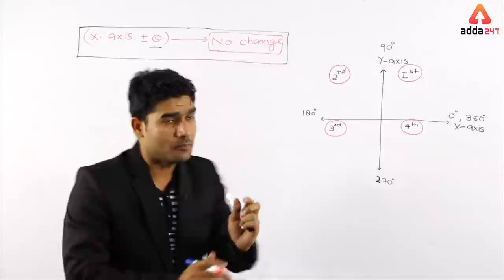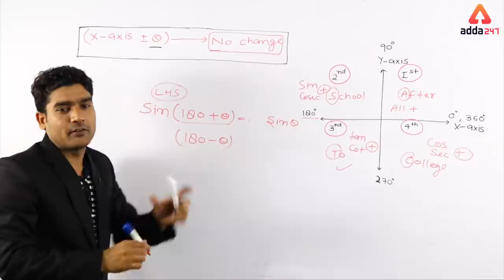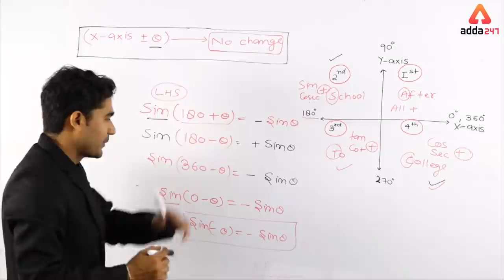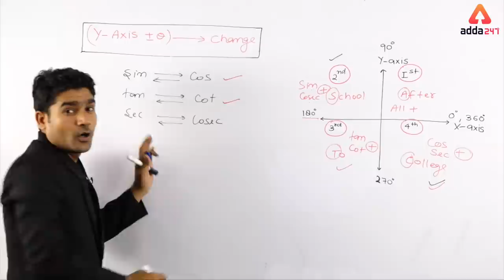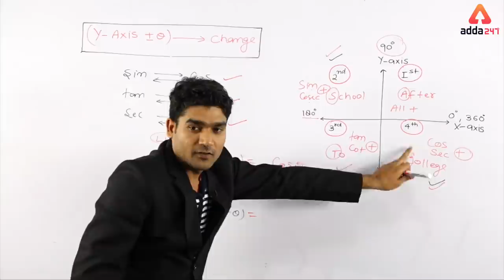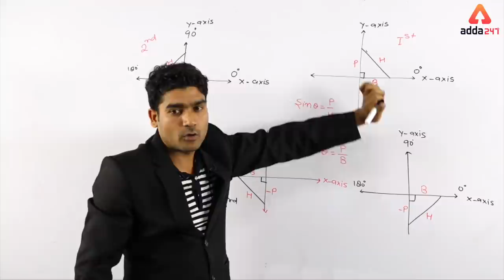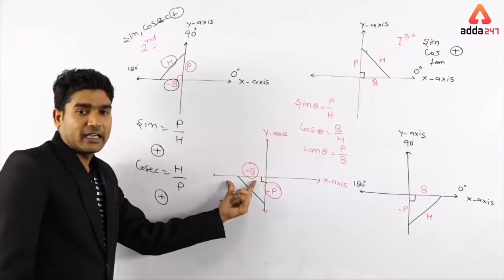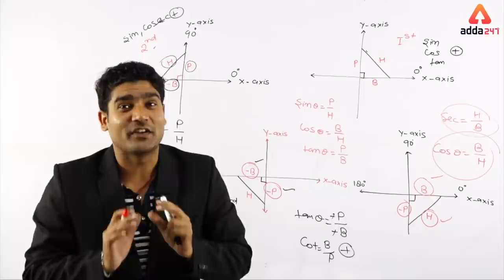Basic Concept of Trigonometric Ratio | सारे Concept Clear | Kamaldeep Sir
1. SBI PO/Clerk Complete English Batch By Anchal Ma'am (Live Classes)

2. SBI PO/Clerk 2019 Complete English Zero Se Hero Online Batch By Saurabh Dey Sir (Live Classes)

3. Radhey ki Reasoning Complete Advance Puzzle and Seating Arrangement Batch For SBI PO 2019 By Radhey sir (Live Clases)

4. Clear RRB NTPC Batch CBT Phase 1 By Radhey Sir, Amit Sir, Ritu Ma'am, Lokesh Sir, Kush Sir, Sandeep Sir (Live Classes)

5. Be a Banking Master BBM - SBI 2019 Complete GA Batch With Financial Awareness + 6 Months Current Affairs By Kush Sir (Live Classes)

6. Radhey Ki Reasoning 2.O Pre + Mains For SBI/IBPS PO/Clerk-2019 Batch By Radhey Sir

7. PNB Crash Course for IT Specialist Officer By Solanki Sir (Live Classes)

8. RRB JE CBT-2 Batch for Computer Science By Solanki Sir (Live Classes)

9. Aim SBI Super D.I. Complete Batch For SBI PO & Clerk By Amit Sir (Live Classes)

10. New Pattern Data Interpretation Batch" For SBI & Other Bank Exams By Sumit Sir

FACEBOOK PAGES:-
ADDA247
SSCADDA
BANKERSADDA